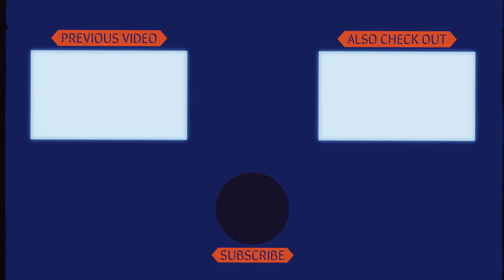Spawning towers only | Tower Defense Simulator | ROBLOX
Too ez

Also credit to my friend for helping me...